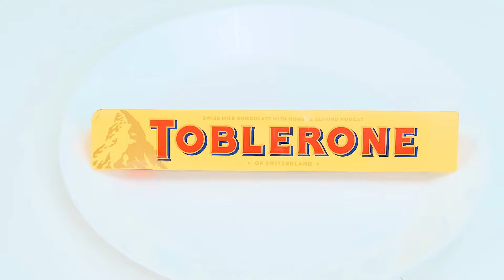Schokolade vs Echtes Essen Challenge | Tolle Küchen-Hacks von TeenTeam Challenge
Stellen Sie sich der neuen Schokoladen-Food-Challenge! Der heutige Tag wird sehr interessant, machen Sie mit!